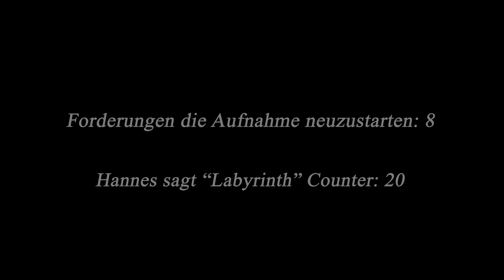Tommi rettet Hannes aus einem Labyrinth | Codenames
Können wir neustarten? Sonst...

Achtung, jetzt kommen Links.